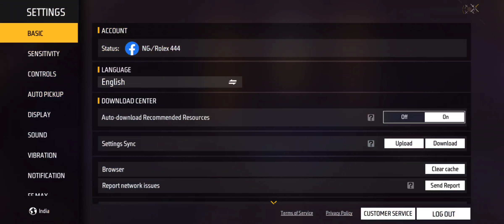New incubator event in free fire